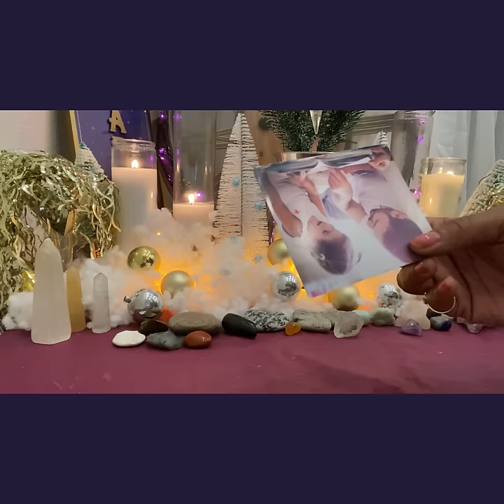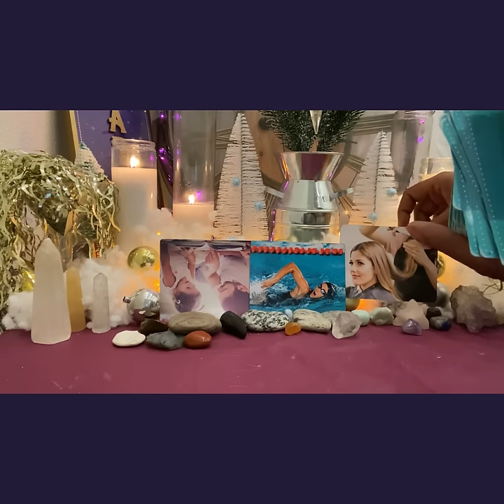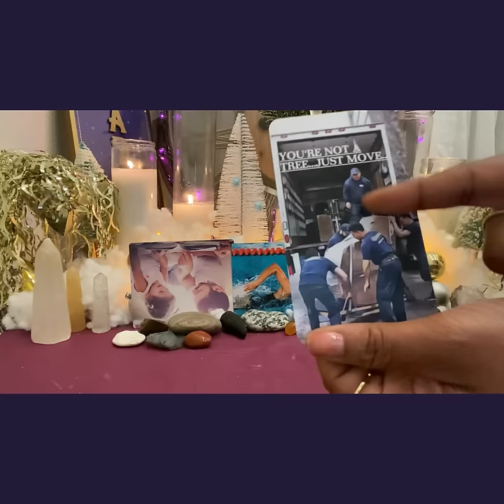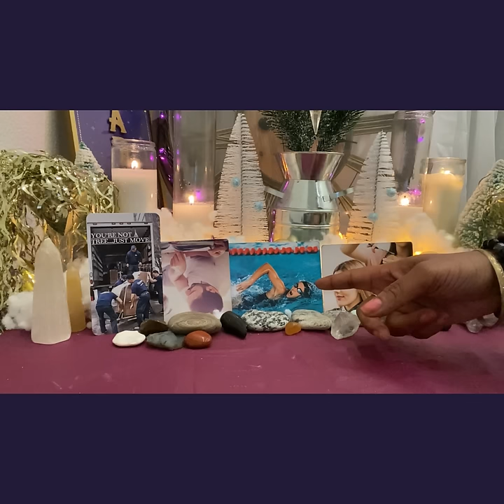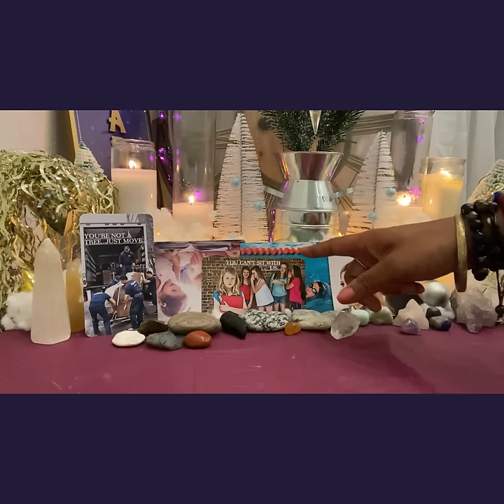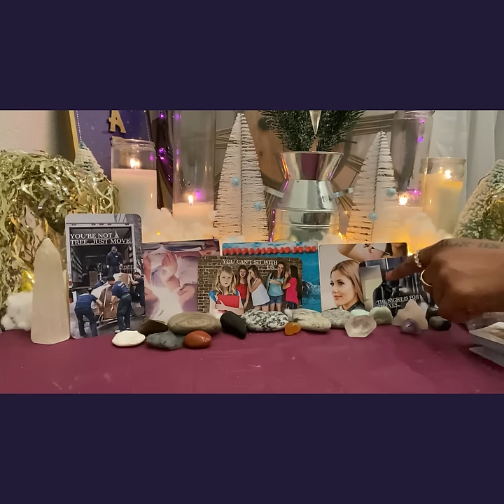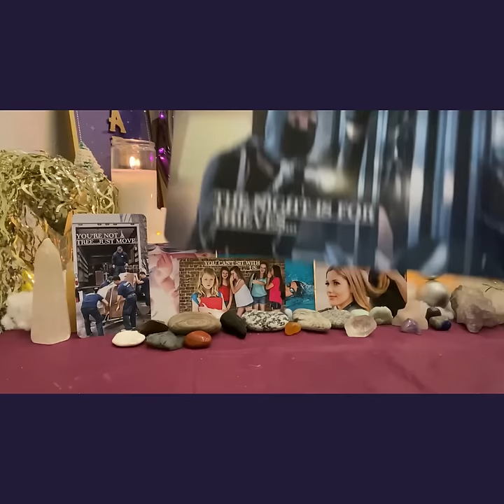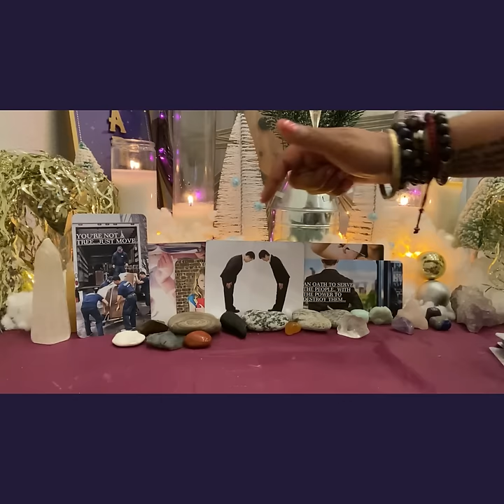Grab🛍️👋🏾✨Bag Monday (Collective)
🔑Purchase👇🏾Divine University🚌Clothing

 Live🖥Skype Reading🔮👇🏾

If you are with a 3rd party seller ( Amazon, Etsy, Shopify, Zazzle, etc) ... Check the board for the sellers logo and you can add your biz in the comments. PLEASE DO NOT SEND YT/ PATREON/ TIKTOK CHANNELS. I WILL NOT POST THOSE…